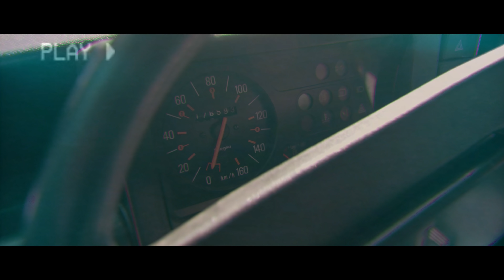Renault 4 - Šta sve ovaj auto nema?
Ako hoćeš da vidiš kako popravljam automobile zaprati me na Instagramu gde svaki dan kačim Story-je iz servisa:

Video i montaža: Bojan Stevanović // Kan i Lingus studio
Intro: Papi Jaaz, Igla, Miloš Maksimović
Muzika: Siluete

Kako bi naša priča nastavila dalje da raste i kako bi smo Vam stalno donosili sve bolje i bolje klipove otvorili smo dva linka na kojima možete da nas novčano podržite:

Hvala Vam svima unapred

Treba da uradiš redovan servis ili da popraviš auto?
U moj servis možeš doći svakog radnog dana od 9 do 17h.

Nalazim se na Novom Beogradu, u Genex kuli.

Tačna adresa je Narodnih heroja 43, 11 070 Beograd.

Vidimo se!